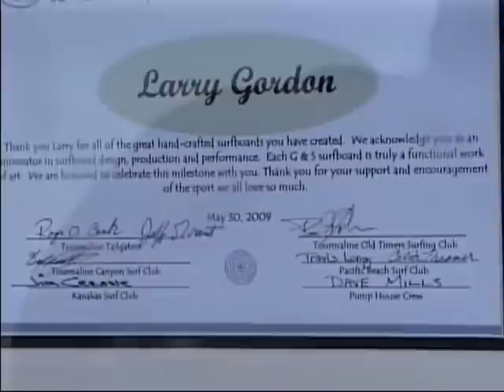Gordon & Smith 50th Anniversary Tailgate At Tourmaline May 30th 2009 Part 9